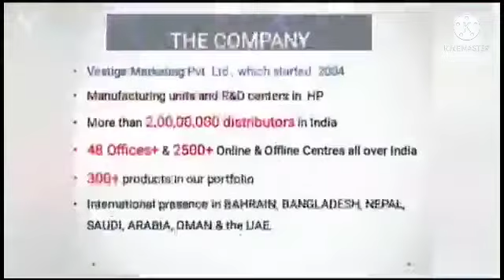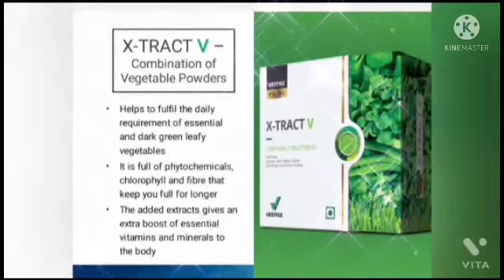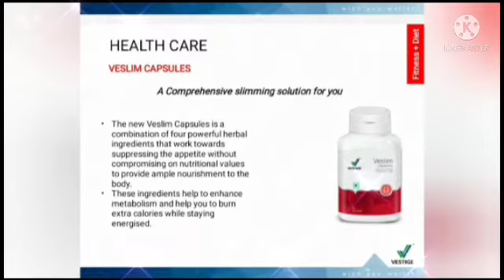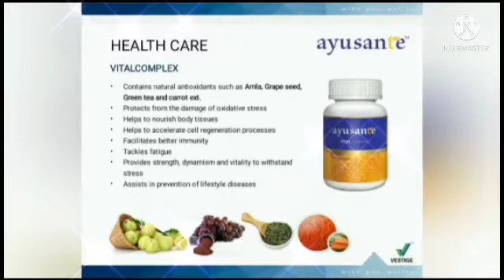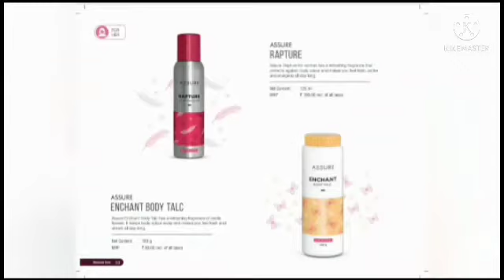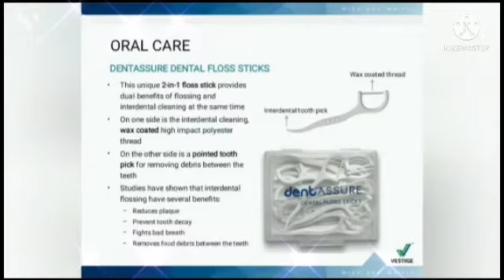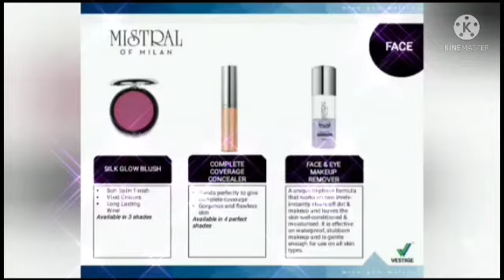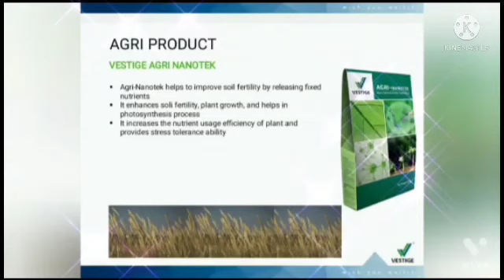VESTIGE ALL PRODUCTS REVIEW in TAMIL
நண்பர்கள் அனைவருக்கும் வணக்கம். உங்களுக்கு தேவையான அத்தியாவசியமான பொருள் நமது வெஸ்டிஜ்- ல் வாங்கி பயன்படுத்தி உங்களுக்கும் உங்கள் குடும்பம் மற்றும் நண்பர்களையும் நலமுடனும் வளமுடனும் வாழ்வதற்கு உதவுங்கள். நன்றி. வெஸ்டிஜ்- ல் இணைவதற்கு ( முற்றிலும் இலவசம்) - 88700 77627. வாழ்க வளமுடன்.